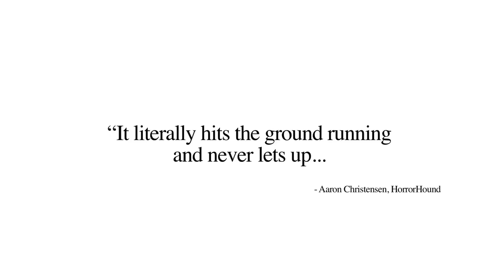THE HUMAN RACE TRAILER | SCI-FI-LONDON FILM FESTIVAL 2013 | OFFICIAL SELECTION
Official selection for the 2013 SCI-FI-LONDON film festival.

Eighty people from totally diverse backgrounds suddenly find themselves in an undisclosed location where they are expected to compete in a race with simple rules, "If you are lapped twice, you die. If you step off the path, you die. Race... or die."

Directed by Paul Hough.